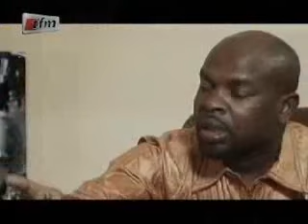Bakayoko se chamaille avec Koloss - Un café avec - saison 2 épisode 3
Boubs apprends que Kathy Chimère est passée le voir et à rencontré sa copine dans la maison. Bakayoko s'embrouille devant LosKo et tente de le bastonner devant son Boss - Un café avec - saison 2 épisode 3